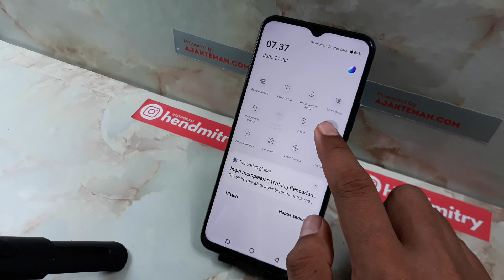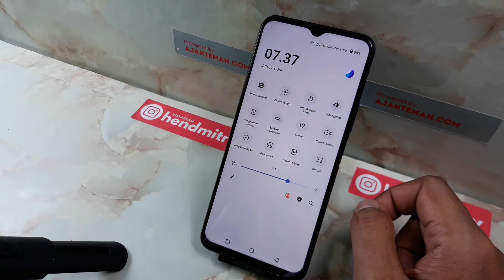Cara mengatasi rekam layar tidak ada suara di hp vivo